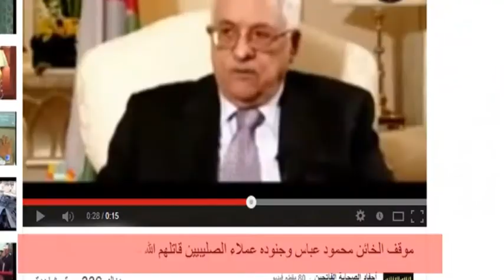محاضرة في الامن وحرية التعبير